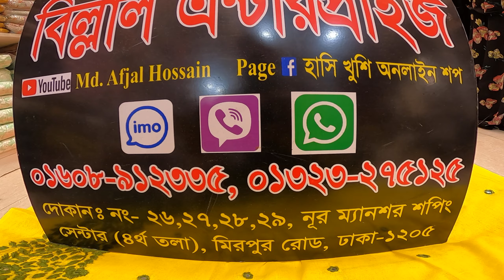অল ওভার সুতার কাজ করা থ্রি পিস